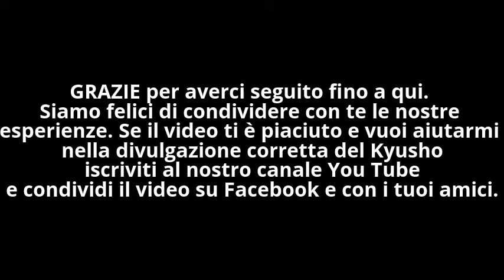Kyusho CSEN - PinPoint™ Method Kyusho Institute™ : angolo e direzione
RISORSE GRATUITE
Queste sono delle risorse gratuite che metto a tua disposizione … Buon Kyusho !

Se il nostro lavoro ti interessa e vuoi che continuiamo a divulgare informazioni sul modo corretto di praticare il Kyusho abbiamo bisogno del tuo aiuto per la divulgazione … condividi e iscriviti ai nostri Social Network. In arrivo per te GRATUITAMENTE molte informazioni sul Kyusho.

PAGINA FACEBOOK ( clicca mi piace e condividi con i tuoi amici ).
Puoi trovare le info per la tua formazione dal vivo con Gianluca Frisan su :

se sei troppo lontano, ho non hai tempo, o vuoi integrare la tua formazione avendo la possibilità di accedere on line 24 ore su 24, 7 giorni su 7, questo è il link con le info per l’iscrizione :

Buona pratica.

Gianluca Frisan